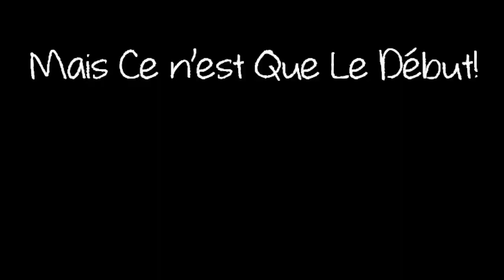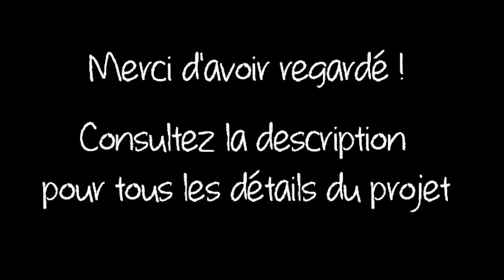S2E05 - Installation de nos Fenêtres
On a du arreter l'installation de notre bardage puisque les fenêtres sont arrivées de Pologne, et nous en sommes ravies! Mais c'est la toute première fois que nous avons fait ce genre d'installation alors on a appris pas mal de choses...

Un couple britannique vivant en France depuis plus de 15 ans dans diverses régions de la France, on se retrouve au tout début de notre projet d'auto-construction sur la berge du Lot.
Nous avons décidé de construire notre rêve d'une maison en bois et d'un garage, avec un ponton sur l'eau, dans la magnifique région de Lot-et-Garonne.
Ces vidéos suivent notre parcours alors qu'on apprend tout ce qu'il faut sur l'auto-construction en France, et nous ferons de notre mieux pour apporter de l'humour au projet, ainsi que pour partager les astuces découvert sur le chantier.

Si vous voulez en savoir plus sur notre projet, venez jeter un coup d'œil à notre page Patreon où vous pouvez voir ce qui nous a amené à ce projet dans le sud-ouest de la France (complètement gratuit) et où nous partageons le journal du projet chaque semaine, et les détails de notre budget de projet chaque mois, pour une somme modique.

📷📷📷 APPAREILS 📷📷📷
► 📷 Fujifilm X-T2 24 MP Mirrorless Digital Camera Body Only - Black

► 📷 Kodak PlaySport (Zx3) HD Waterproof Pocket Video Camera (Black) NEWEST MODEL

► 📷 Panasonic Lumix DMC-TZ70EB-K Compact Digital Camera - Black

🎤🎧🎤 EQUIPEMENT 🎤🎧🎤
Velbon CX 640 Tripod

🛠️🛠️🛠️ OUTILS 🛠️🛠️🛠️
Bosch pro GSB10 perceuse & visseuse à percussion

Fein Multimaster

Bosch pro scie sauteuse

Bosch perceuse-visseuse sans fil

Bosch scie circulair saw

Makita rainureuse à double disque

Bosch Chasse-Clous

Sealey adaptateur de mandrin

Wolfcraft équerre

Bosch laser & tripode

Bosch laser

Makita Radio de Chantier

Niveau à bulles

Stanley agraffeuse

Fluke 116 Multimetre

Karcher aspirateur sec & humide

Scie Japonaise

Stanley FatMax scie

👷‍♀️👷‍♂️👷‍♀️ AUTRES 👷‍♂️👷‍♀️👷‍♂️
Nos combinaisons bleues

Brighter Days by Markvard & Kvarmez 💛💛💛